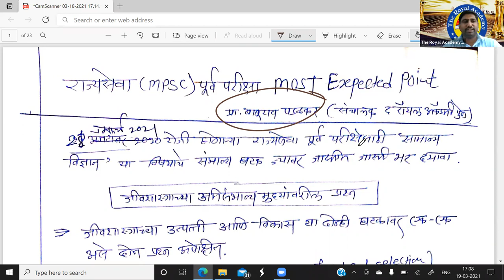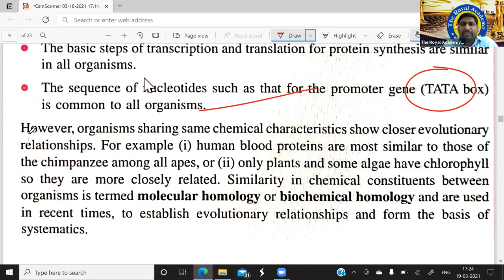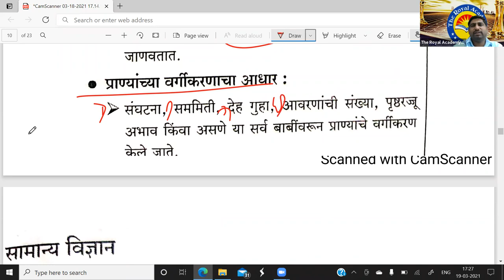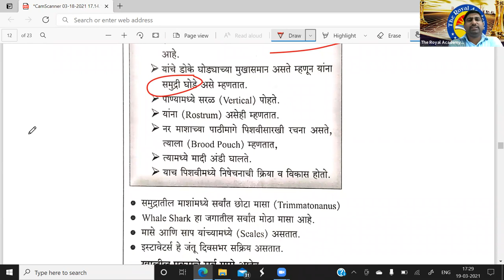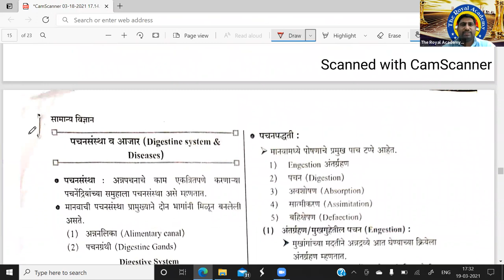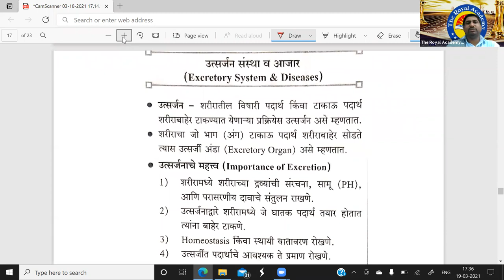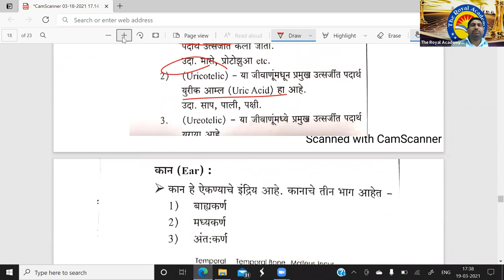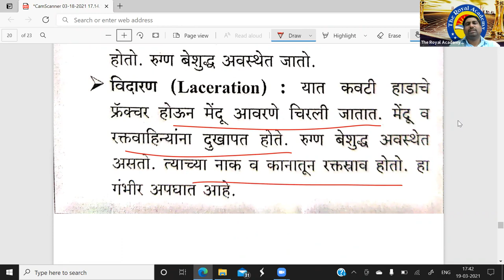most expected mpsc 2021#science biology points imp for Mpsc padalkar sir Expected points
🚩 MOST EXPECTED POINT वर आधारित ONLINE +
      OFFLINE सामान्य विज्ञान विषयाच्या 12 + मार्क्सच्या
      तयारीकरीता प्रथमच नविन BATCH प्रवेश सुरू 🚩

🟢 आपण कोणत्याही ठिकाणाहून घरबसल्या LIVE लेक्चर
      अटेन्ट कराल .
💰 आपला अपेक्षित स्कोर कसा मिळवायचा? पेपर सोडवताना
कसे सामोरे जायचे ? अशा असंख्य प्रश्नांची उत्तरे .

🎯 तुमच्या सर्व प्रश्नांच्या उत्तरासाठी  जॉईन करा आमचे यु ट्युब
चॅनल .

संपूर्ण बॅच मध्ये आपण काय शिकणार?🤔

🔰 मागील प्रश्नपत्रिकांचे  विश्लेषण करून येणारा प्रश्न
     कोणता हे समजणार .
🔰  चालू घडामोडींसह सामान्य विज्ञानाचा  प्रत्येक टॉपिक कसा
       अभ्यासावा यावर भर
🔰 आपल्या प्रश्नाला अपेक्षित उत्तर  पर्यायामधून ओळखायचे
      कसे?

📝  बॅच च्या माहितीसाठी
     Telegram ग्रुप  जॉईन करा:

@ आपले सर्व व्हिडीओ पाहण्यासाठी The Royal Academy Pune चे Application Play Store Varun download karun ghya .

बॅचेसचे फायदे :👨‍🎓
🔰 बाहेरगावच्या विद्यार्थ्यांना लॉकडाऊन च्या कालावधीत
      घराबाहेर न पडता, सुरक्षित राहून संपूर्ण अभ्यासक्रम
     समण्यास मदत होईल , तसेचं offline विद्यार्थ्यांना स्पष्ट भर
     देता येईल .
🔰 जीवशास्त्र + मानवी आरोग्यशास्त्र + रसायनशास्त्र +
     भौतिकशास्त्र विषयाची व्याप्ती समजणार
🔰 वेळ वाया न घालवता Digital कोर्स मधून अभ्यास सुरू
      केल्यामुळे वेळेची बचत होईल .

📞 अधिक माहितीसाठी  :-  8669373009